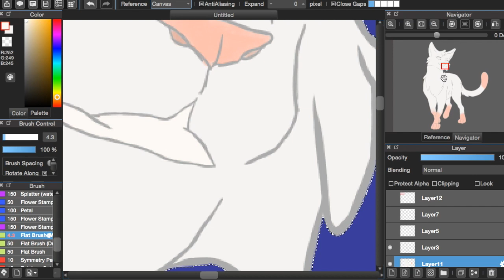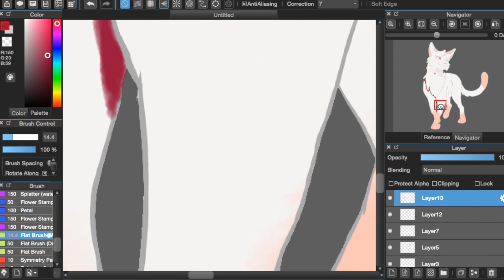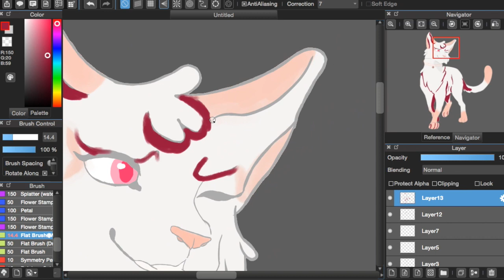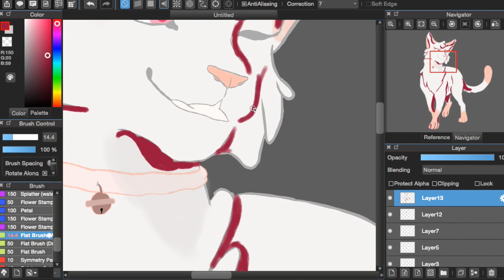SketchyDTA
This was a fun first experience. I don't really like to adopt characters...
Anywho! I liked to imagen Primrose is an upbeat snarky kind of girl!